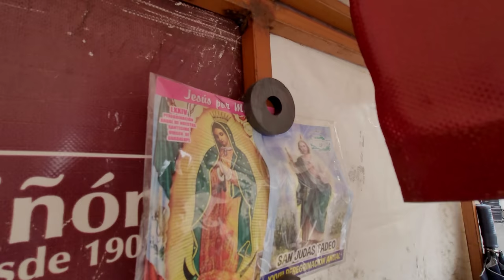🔥 FIRE SHOE SHINE on STREET (Shining Shoes SINCE AGE 13!) 18 yr old "Fernando" 🇲🇽 Mexico City ASMR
This shoe shiner lit my SHOES ON FIRE! I returned to Fernando, since he did so well on my shoes the first time.

18 year old Fernando gives me an awesome shoe shine. He said he has been working as a shoe shiner for 5 years, since 13 years old. The setting of this video is on the street in beautiful downtown Mexico City. He used washed my black leather shoes, used black shoe polish, and even a flame to make them perfect.

The price asked: 25 Mexican Pesos ($1.20 USD)

Location of this Mexico City shoe shine with Fernando
Dropped pin

Jason Rupp